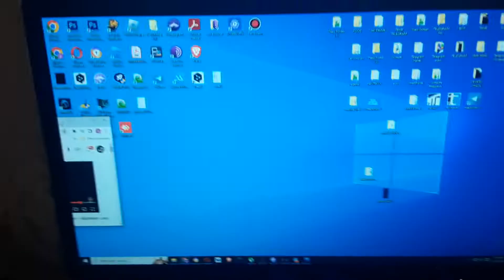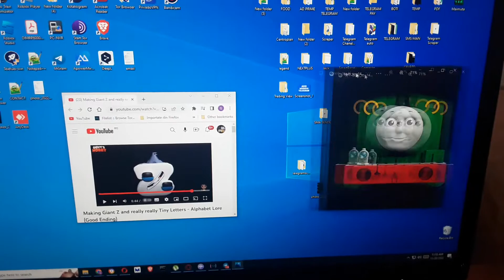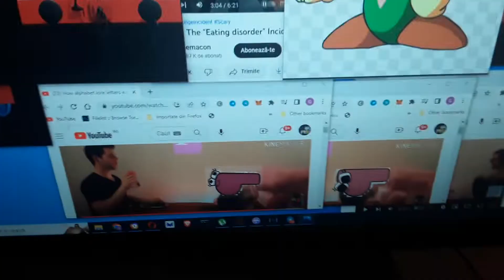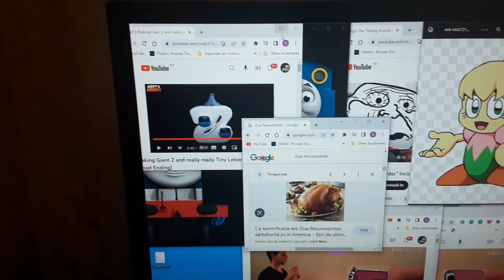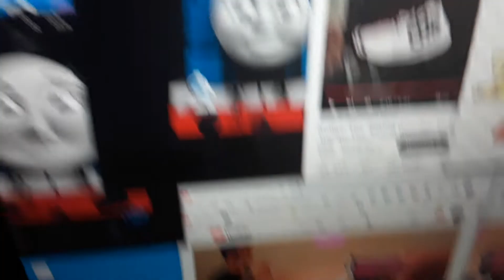THOMAS AND TIFF - ZIUA RECUNOSTINTEI